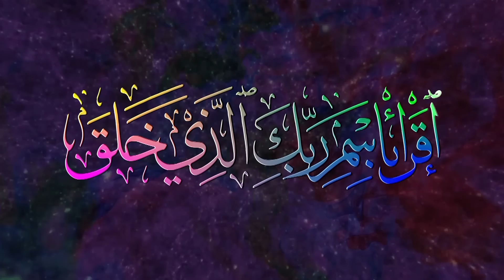M Ammar Fathani - Quran Surah Al Hasyr 23 | Pembukaan MTQ ke-34 Banda Aceh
هُوَ ٱللَّهُ ٱلَّذِي لَآ إِلَٰهَ إِلَّا هُوَ ٱلۡمَلِكُ ٱلۡقُدُّوسُ ٱلسَّلَٰمُ ٱلۡمُؤۡمِنُ ٱلۡمُهَيۡمِنُ ٱلۡعَزِيزُ ٱلۡجَبَّارُ ٱلۡمُتَكَبِّرُۚ سُبۡحَٰنَ ٱللَّهِ عَمَّا يُشۡرِكُونَ
He is Allah, other than whom there is no deity, the Sovereign, the Pure, the Perfection, the Bestower of Faith, the Overseer, the Exalted in Might, the Compeller, the Superior. Exalted is Allah above whatever they associate with Him.

Musabaqah Tilawatil Qur'an (MTQ) se kota Banda Aceh ke 34 tahun 2016